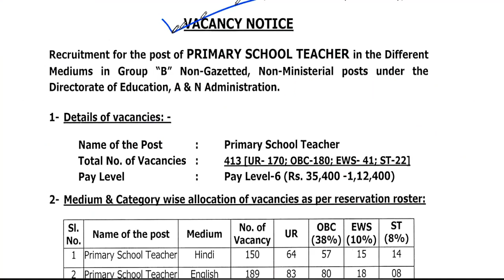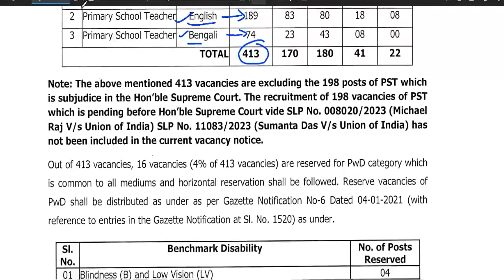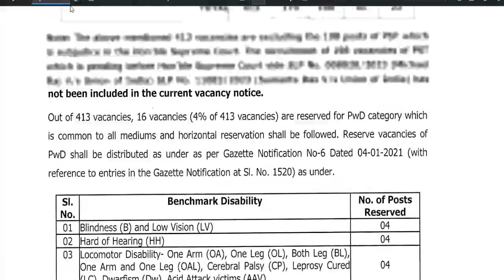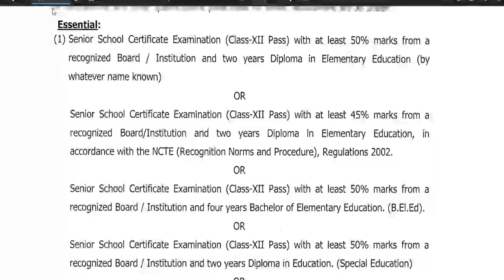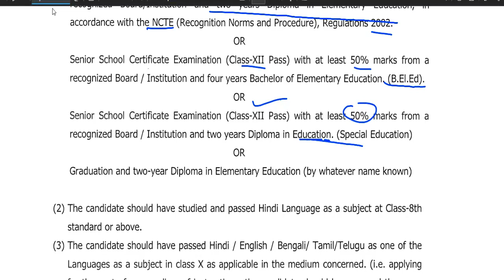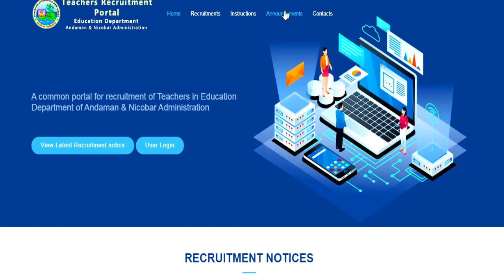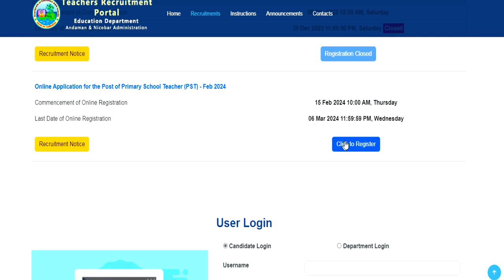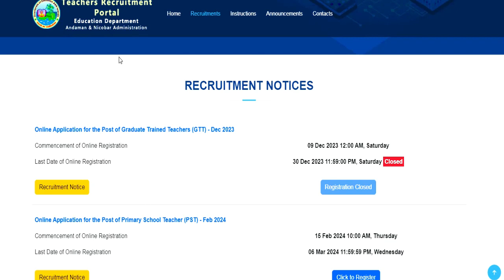413 PERMANENT GOVT TEACHERS VACANCY 2024 | NO FEE | NO EXAM | NO INTERVIEW | ALL PERMANENT POST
शिक्षा निदेशालय शिक्षक भर्ती 2024 |Permanent Govt Job | salary-45000 | सभी राज्य आवेदन | परीक्षा 413 PERMANENT GOVT TEACHERS VACANCY 2024 | NO FEE | NO EXAM | NO INTERVIEW | ALL PERMANENT POST